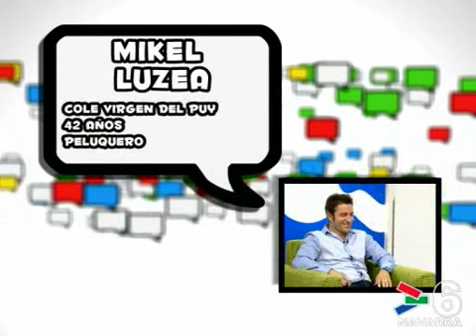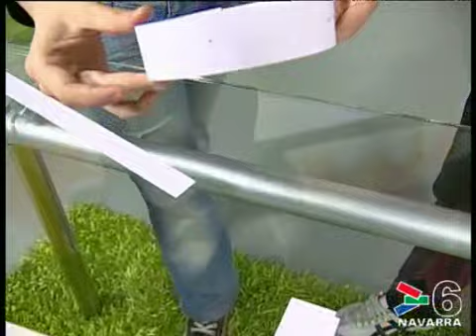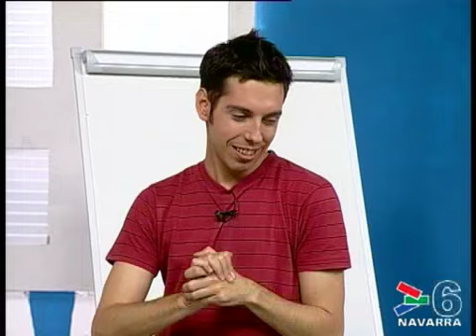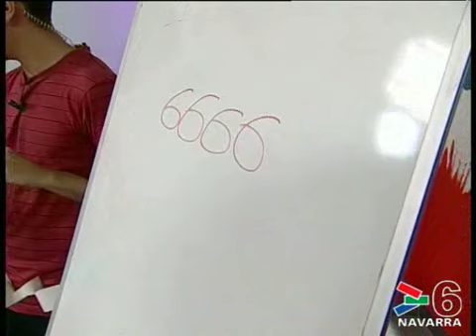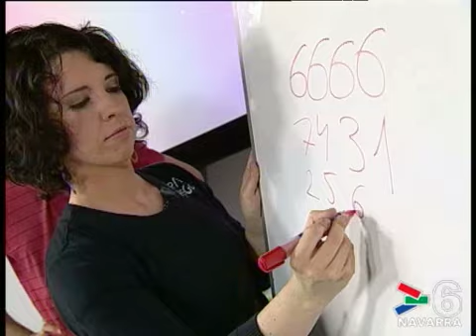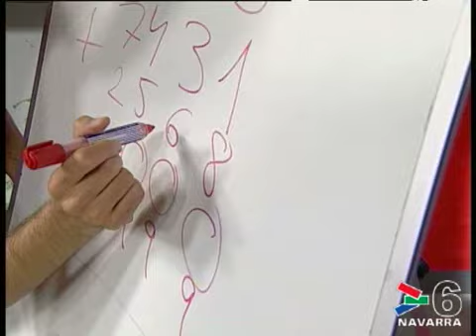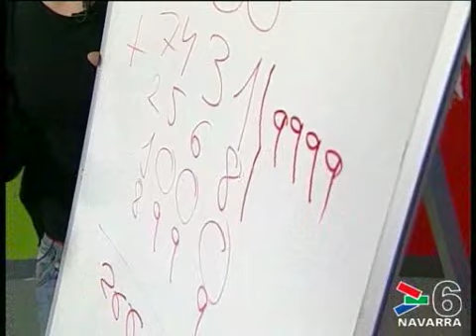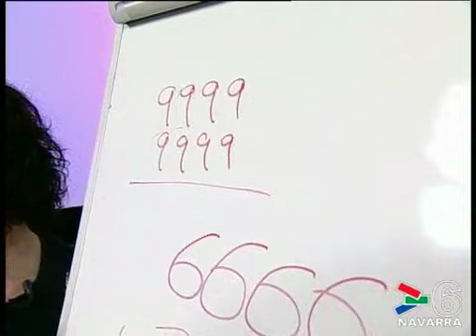PITUTI 18 JUNIO 2010- PROGRAMA DE NIÑOS DE NAVARRA- CANAL 6 NAVARRA